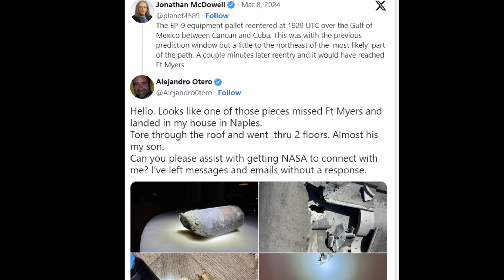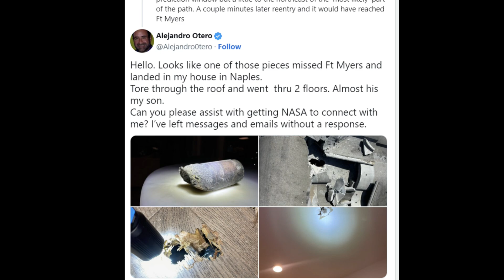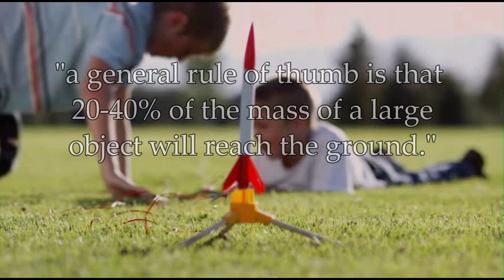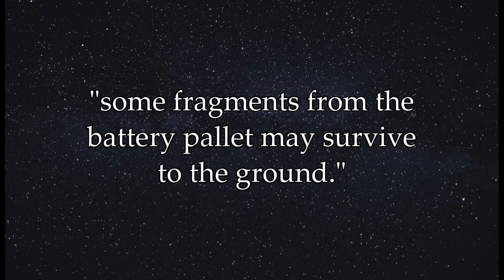Space Debris Strikes House!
Today's video discusses the recent projectile that crashed into a Florida man's house...and how a lot of people think it came from the International Space Station.

0:00 Intro
0:28 Alejandro's Call
1:18 Nest Footage
1:54 The Tweet
2:20 What Hit Him
3:21 Other Space Experts
4:08 NASA Visits
5:30 The Size
6:09 Can He Keep It?
7:18 Scary Soup Can!
7:56 Outro

Special thanks to NASA Image & Video Library.